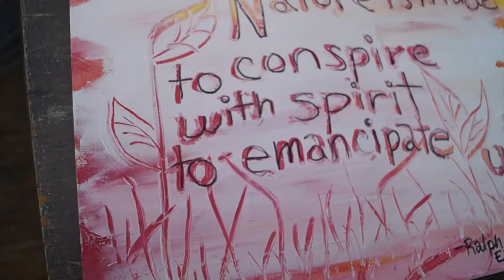How to Make an Art Journal Page with Quotes Emerson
Learn how to make an abstract quote page for your art journal using acrylic paint. Grab your paint and sketchbook. "Nature is made to conspire with spirit to emancipate us." -Ralph Waldo Emerson

Materials:
Mixed media sketchbook (so it won't warp when wet.)
Acrylic paint (limit to 3 colors for best results)
Markers